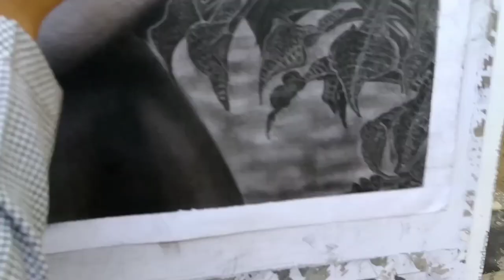Drawing Realistic Portrait using charcoal and graphic powder | #"varshaniranjan"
Varsha Mithun Niranjan

[ From- Solapur (India)By_varsha's ]

All types of painting order accepted

How to point.

*Drawing realistic portrait
*Drawing realistic portrait of strangers
*Drawing realistic tutorial
*Realistic portrait drawing charcoal
Charcoal
*"varshaniranjan"